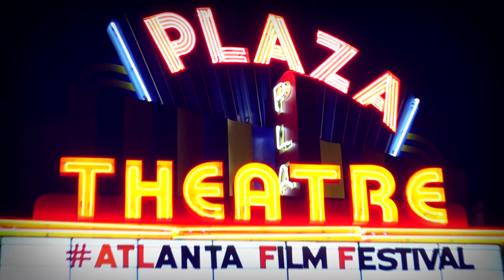Ron Hall, aka STRAY DOG, at the 2015 Atlanta Film Festival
Ron "Stray Dog" Hall, the subject of Debra Granik's award-winning documentary STRAY DOG, joins MOVIE GEEKS UNITED co-host Dean Treadway at the 2015 Atlanta Film Festival. They talk about the movie's production, his role in Granik's WINTER'S BONE, and his efforts to help other war veterans overcome the effects of battlefield PTSD. The interview was shot and edited by Rich Gedney.